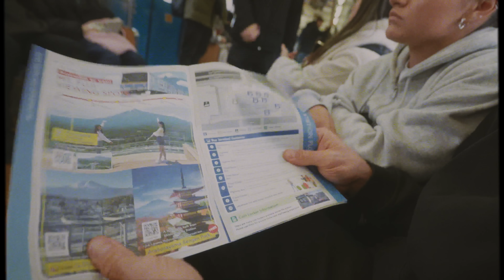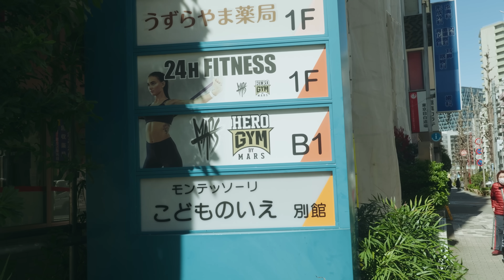Japans Hulk wird zu meinem Schüler (56er Bizeps Curls)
Unsere Japan Reise geht zu Ende - und das Arm Training mit dem Japanischen Hulk war ein gelungener Abschluss. Denn nachdem bereits unsere Reise zum Mt. Fuji eine Vollkatastrophe war (wir sind 7h rumgefahren für nichts), tat es gut in gewohnter Gym-Umgebung mit neuen Blutsbrüdern die Grenzen auszutesten. Der Hulk sollte sich als ebenbürtiger Gym Partner erweisen, wobei er sicherlich auch heute noch Alpträume davon hat, wie ich nach seinem Max Gewicht mit dem Wort "Warm-Up" um mich werfe, HAHA!

*Werbung